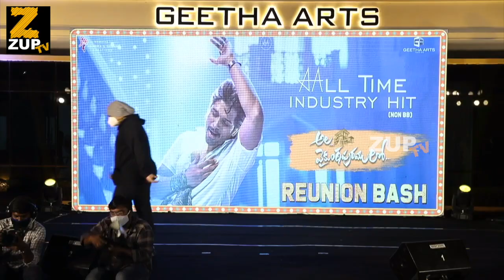నేను మాస్క్ తియ్యను | SS Thaman Speech AT AVLP ReUnion Bash Event | Trivikram | AlluArjun | ZUPTV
Watch